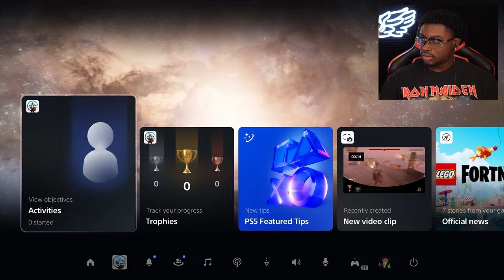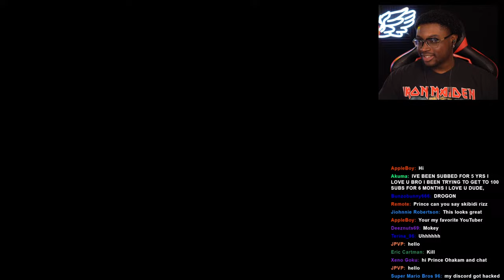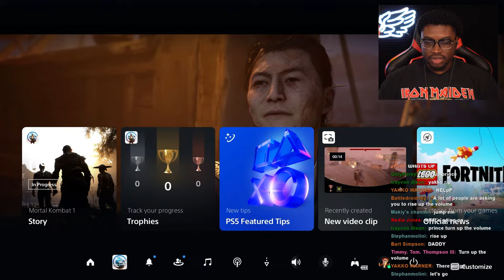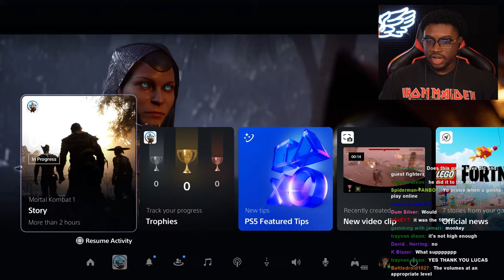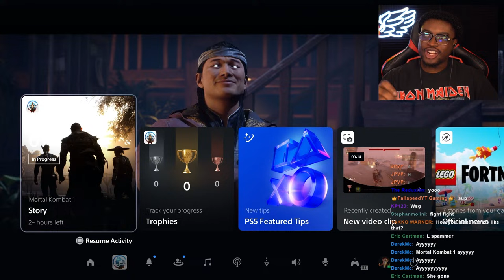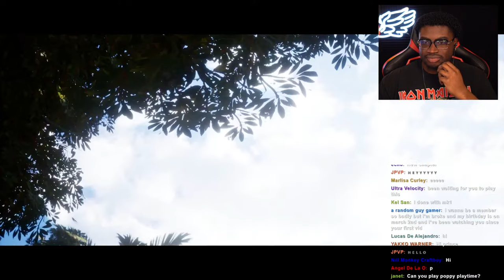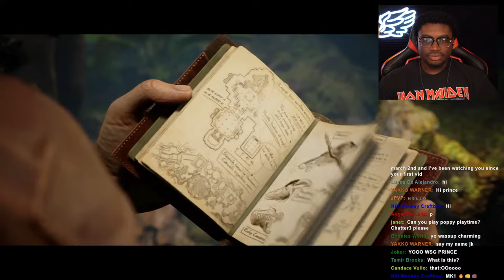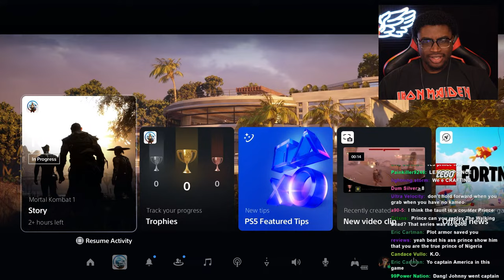FINISH HIM! | Mortal Kombat 1 #1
I play Mortal Kombat 1